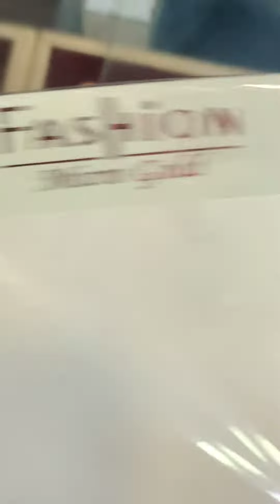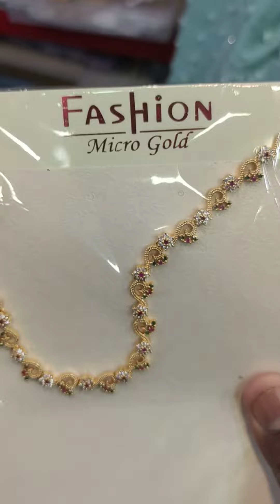covering bengali models necklace bridal trending bestprice #